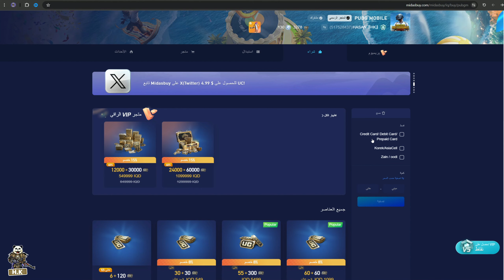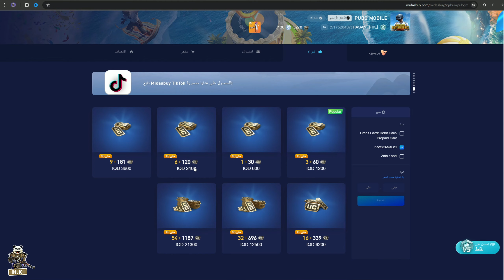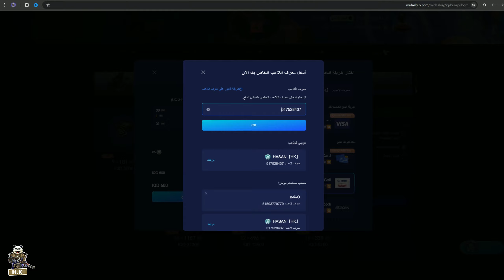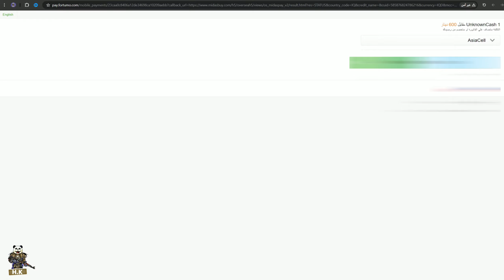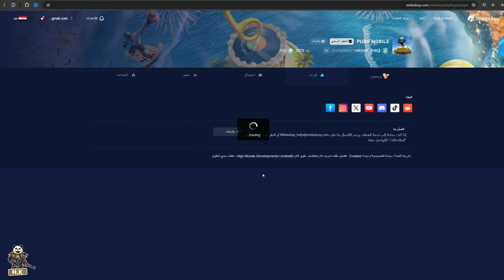شحن شدات ببجي عن طريق الرصيد اسيا كورك زين ببجي موبايل | pubg mobile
ــــــــــــ
انستجرام : Instagram

حسابي في ببجي👇
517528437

◄◄ شاهد أيضا 😍✅

تحميل لعبه ببجي موبايل للكمبيوتر
ببجي موبايل تنزيل
ببجي موبايل
ببجي موبايل تحديث
ببجي موبايل العرب
احداث ببجي موبايل
احداث ببجي الكورية اليوم
احداث ببجي تركيا
احداث ببجي الكوريه القادمه
احداث ببجي القادمه
احداث ببجي جديده
احداث ببجي للكمبيوتر
احداث ببجي موبايل
احداث ببجي لايت
احداث ببجي كوريه
احداث ببجي اترو
احداث ببجي ستيم
احداث ببجي pc
احداث ببجي الموقع
احداث ببجي تنزيل
احداث ببجي
احداث ببجي الكورية
احداث ببجي موبايل
اخر احداث ببجي
مهمات ببجي موبايل
مهمات ببجي موبايل الاسبوع الثالث
مهمات ببجي موبايل سبوع الثاني
مهمات ببجي موبايل الموسم الثالث
مهمات ببجي موبايل الموسم الثاني
مهمات ببجي موبايل تنزيل
مهمات ببجي موبايل للكمبيوتر
مهمات ببجي موبايل apk
مهمات ببجي موبايل الموقع
مهمات ببجي موبايل الاصليه
مهمات ببجي موبايل تحميل
مهمات ببجي موبايل لايت
مهمات ببجي موبايل ابن
مهمات ببجي موبايل اترو
مهمات ببجي موبايل
مهام ببجي موبايل
مهمات الاسبوع الثالث في ببجي موبايل
شرح مهمات ببجي الاسبوع الثاني
ببجي للاندرويد
تحميل لعبة ببجي اخر اصدار
تحميل ببجي اخر اصدار
pubg mobile تنزيل
تحميل ببجي لايت
اقوى حساب ببجي
تنزيل ببجي الكورية apk
رابط لعبة ببجي موبايل للاندرويد
ببجي النسخه الهنديه
تنزيل ببجي لايت
ببجي لايت تنزيل
تحميل ببجي التحديث الجديد
تنزيل ببجي صينيه
تنزيل ببجي التحديث الجديد 2020
التحديث الجديد ببجي
ببجي الجديده تنزيل
تحديث ببجي لايت الجديد 2021
pubg mobile apk اخر اصدار
ببجي كورية الموسم 15
ببجي موبايل الموقع الرسمي
جوال ببجي
تنزيل ببجي العالميه
تنزيل ببجي الجديدة
تنزيل ببجي apk
شحن شدات ببجي الرسمي
الموقع الرسمي ببجي موبايل
تنزيل ببجي الاصليه
pubg mobile شحن
شحن شدات ببجي من الموقع الرسمي
بطاقات ببجي مجانا
اشحن ببجي مجانا
موقع ببجي موبايل الرسمي
ببجي موبايل شحن
الموقع الرسمي ل ببجي موبايل
موقع ببجي موبايل
موقع شحن شدات ببجي موبايل
كيف شحن شدات ببجي عن طريق الرصيد
شحن شدات_ببجي midasbuy
ازاي اشحن شدات ببجي
ببجي موبايل شحن شدات
تنزيل لعبة ببجي موبايل
شحن ببجي عن طريق الكود
موقع شحن ببجي موبايل
الموقع الرسمي لشحن شدات ببجي
شحن ببجي موبايل
شحن شدات ببجي لايت
برنامج ببجي
ما هي شدات ببجي
مولد شدات ببجي
شحن شدات_ببجي عن طريق رقم الهاتف
موقع شحن شدات ببجى
pubg mobile شحن شدات
موقع الرسمي لشحن شدات ببجي
شحن شدات ببجي موقع
شحن شدات ببجي عن طريق id
شحن رويال باس ببجي
موقع شحن شدات ببجي عن طريق الايدي
موقع ببجي الرسمي لشحن الشدات
موقع شداد pubg
طريقه شحن ببجي عن طريق الكود
شحن شدات ببجي عن طريق الايدي
شحن ببجي لايت
برنامج يشحن شدات ببجي
كيف اشحن ببجي عن طريق الكود
شحن شدات ببجي موبايل
شدات ببجي موبايل
موقع تحويل شدات ببجي عن طريق الايدي
شدات ببجي عن طريق الايدي
كيف تشحن شدات ببجي
موقع رسمي شحن شدات
شدات كود موبايل
برنامج تحويل شدات ببجي
تحويل شدات ببجي
تحميل لعبة ببجي موبايل